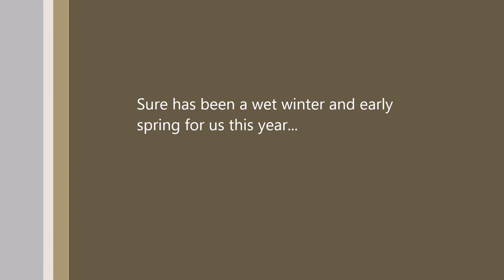Mother's Day 2017 Errands and VLOG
Fired up the recently repaired 1984 Chevy K20 and took you along for some running around town.